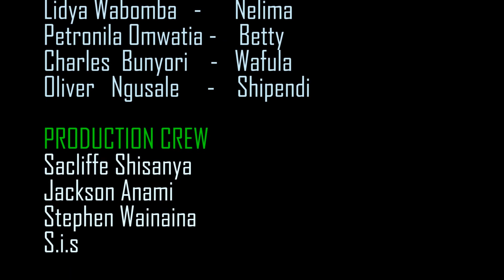Mumadala Episode 45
WESTERN SUPERSTARS